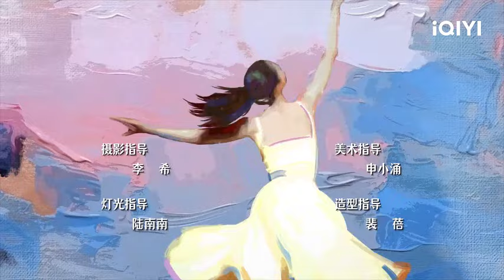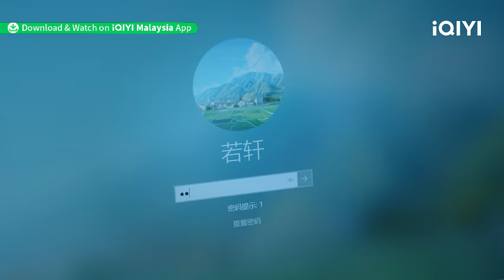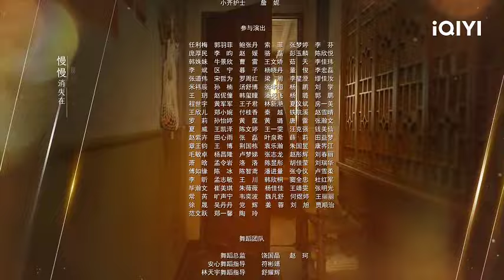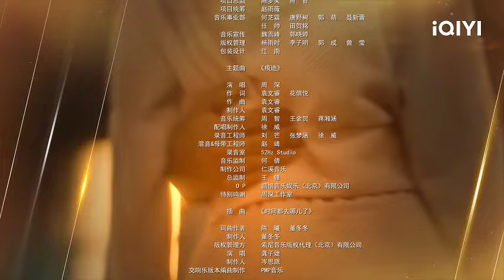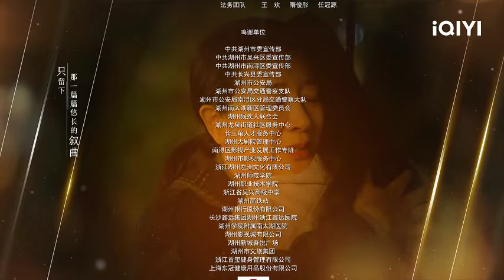【BM/EN SUB】Born to Run 如果奔跑是我的人生 EP2 | Elane Zhong,Yang Chao Yue | iQIYI Malaysia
《Born to Run》 - ️⏩ Download iQIYI App & watch full episodes now with BM / EN subtitle!

✨Cast

🎬Introduction
The iQIYI Original Chinese Drama " Born To Run " tells the story of after a birthday banquet, a sudden car accident deals devastating blows to the families of Xiu Li and Xiu Fang. The younger sister Xiu Li's second son, Ruo Xuan, a high school student with excellent character and grades, loses his young life in a car accident; The older sister Xiu Fang's only daughter An Xin, a young dance teacher, loses both her legs in the car accident. To help her mother overcome her pain, Xiu Li's eldest daughter Ruo Hua brings Xiu Li to her student dormitory. However, Xiu Li, who is struggling to heal emotionally, still causes huge trouble to Ruo Hua, a senior who is about to graduate. Especially in her romantic relationship with Zhou Kaize, Ruo Hua is tortured due to excessive pressure from her mother; Facing her disheartened daughter An Xin and her increasingly fragile and evasive son-in-law Qin Feng, Xiu Fang, who has always been obese, is determined to inspire confidence in her daughter by achieving an unprecedented weight-loss success. Ruo Hua is once paranoid about her relationship with her mother, but they eventually get back on the right track and untie the emotional knot between mother and daughter; Xiu Fang ultimately succeeds in losing weight and accompanies An Xin as she walks out of her marriage and stand up again to face her life.